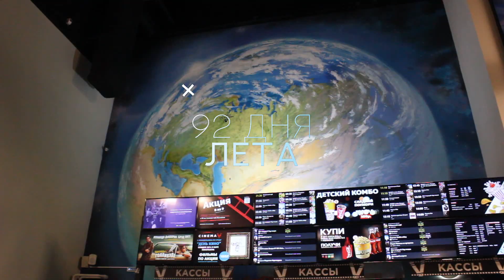68 День \ 92 Дня Лета ЧЕЛЛЕНДЖ\ Сходить в кино